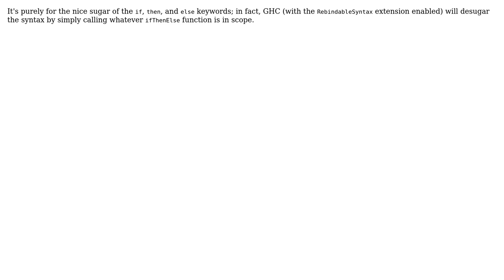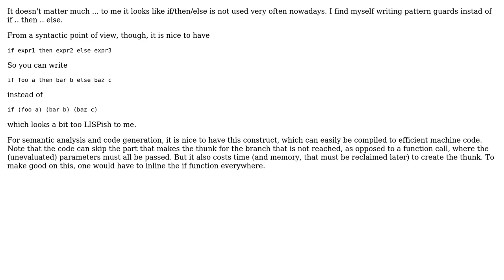Why does Haskell have built-in "if/then/else" instead of defining it as a simple library function?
Software Engineering: Why does Haskell have built-in "if/then/else" instead of defining it as a simple library function?

With thanks & praise to God, and with thanks to the many people who have made this project possible! | Content (except music & images) licensed under CC BY-SA | Music | Images & others | With thanks to user Ptharien's Flame user Petr user Ingo and the Stack Exchange Network Trademarks are property of their respective owners. You are responsible for your own actions.